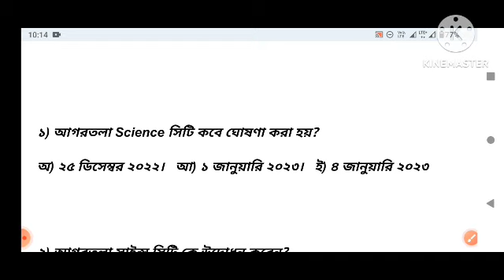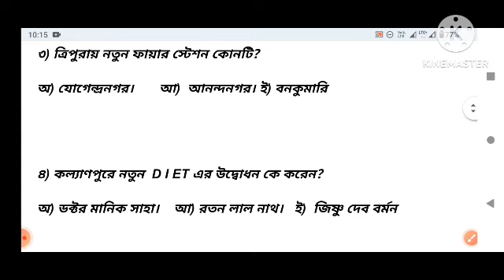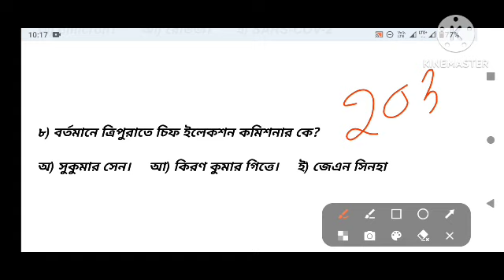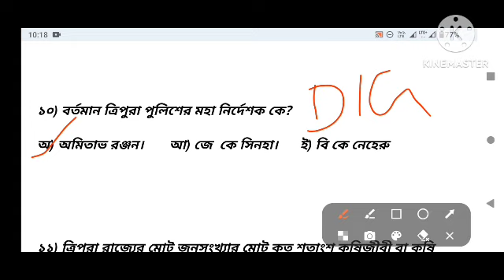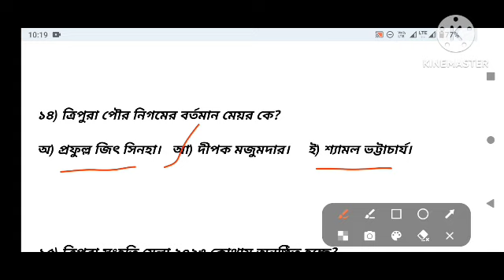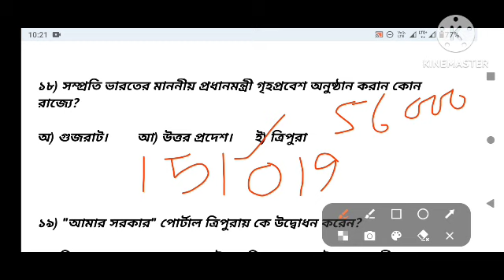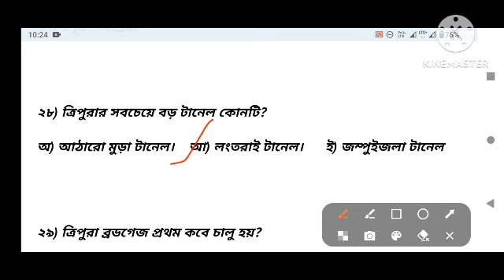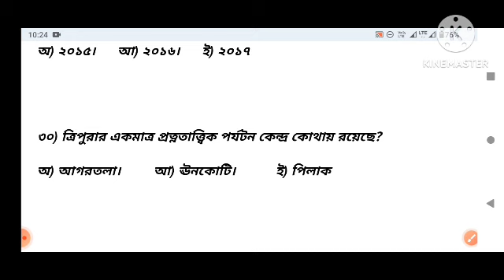Tripura CA and GK part 5 (New) For JRBT and Tripura Police, Jail police etc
প্রিয় জীবন সংগ্রামে জয়ী হওয়ার জন্য উচ্ছ্বাসিত যোদ্ধারা তোমাদের সকলকে আমাদের পাশে থাকার জন্য এই চ্যানেল এর পক্ষ থেকে আন্তরিক শুভেচ্ছা ও অভিনন্দন।
      আমরা এই চ্যানেলে প্রতিনিয়ত বিভিন্ন শিক্ষামূলক ভিডিও নিয়ে আসি এবং চেষ্টা করি সম্পূর্ণ বিষয়টাকে তোমাদের সামনে তুলে ধরার, যাতে তোমাদের বিভিন্ন কম্পিটিটিভ এক্সামের জন্য প্রস্তুতি করতে অসুবিধা না হয়।
        Chowdhury Education Research Centre এ ক্লাসে যে ভাবে পড়ানো হয় কোন রকম কৃপণতা ছাড়া সম্পূর্ণ ভাবেই এই চ্যানেলে প্রস্তুত করা হয়।
       ক্যারিয়ার গঠন করার জন্য যে সকল প্রত্যাশীরা রয়েছে তাদের সামগ্রিক ভাবে সাহায্য করা এই চ্যানেলের উদ্দেশ্যে এবং আবেদন থাকবে আপনাদের মূল্যবান সময় থেকে একটু সময় বের করে এই ক্লাস  গুলোকে নোট ডাউন করার জন্য।
             প্রার্থনা করব আপনাদের মুল্যবান সময়ের বিনিময় আপনারা সফলতার চরমোৎকর্ষ প্রাপ্ত হন।
       আজ আমরা যা করতে পারছি তা শুধুমাত্র আপনাদের সহযোগিতায়। তাই ধন্যবাদ দিয়ে আপনাদের ছোট করব না । মাথা নত করে আপনাদের সম্মান প্রদর্শন করছি।
  ভাল থাকবেন সুস্থ থাকবেন এবং পাশে থাকবেন এই আশা রাখছি।
             ক্লাস গুলো ভাল লাগলে অবশ্যই একটা লাইক করবেন। আপনাদের সহযোগিতা আমাদের কাজের প্রতি আগ্রহী করে তোলে।
                                  নমস্কার।

** ত্রিপুরা ফায়ার সার্ভিসের টপিক অনুযায়ী সম্পূর্ণ নোটস নিচে দেওয়া লিঙ্ক থেকে ডাউনলোড করে নিতে পারেন-
 Topic-
1) Tripura
2) India
3) India GK
4) Books and authors
5) Fire safety Theory and McQ
6) Games and sports etc

 ডাউনলোড করা পিডিএফ ফাইল আপনার জিমেইলে থাকবে।
          Jai Hind

@tripura police ,.      @jailpolice,.   @jrbt